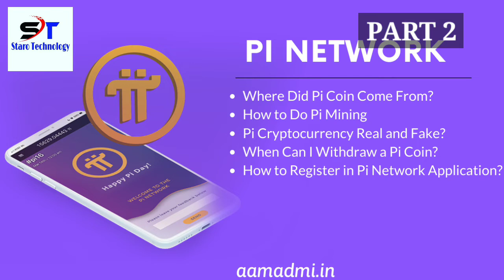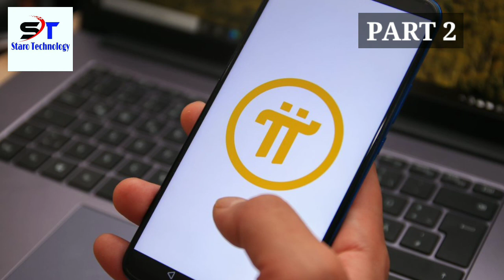Pi Network 093: PART 2. What Pi And Pi Network Is All About?What You're Doing&Why You Are Mining Pi.